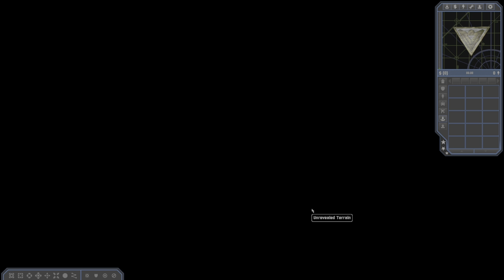openra combined arms 0.93 france (me) & germany 50 cap vs shadow & legion 70 cap brutal ai